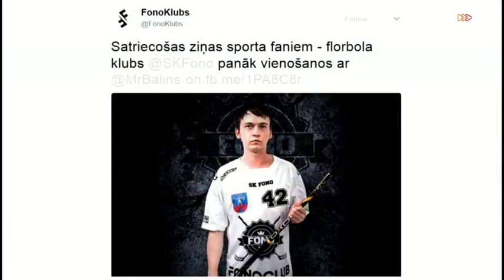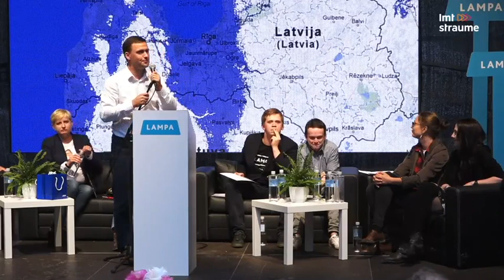Politiķu cepiens 2017 // Jānis Rozenbergs